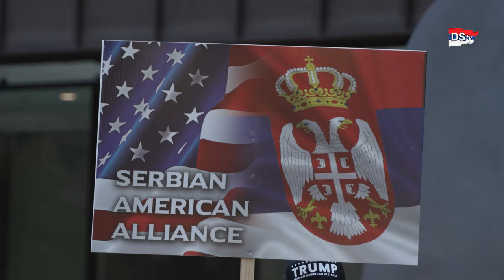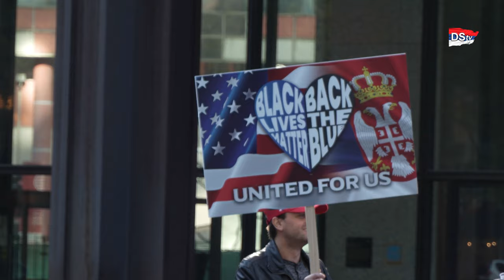Breaking News Serbs for Trump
Panasonic GH5
Sony A7III, Sony A7RIV
Sony FE PZ 28-135mm f/4 G OSS Lens
Iphone 8
Deity V-Mic D3 Pro Mic